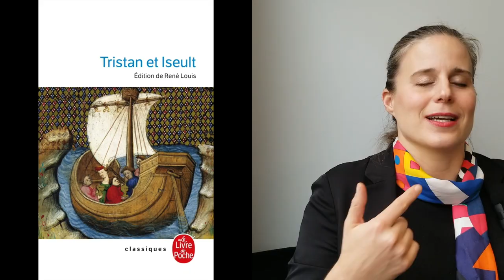Lauren Groff, Matrix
Entretien, en français, de Lauren Groff avec sa traductrice Carine Chichereau alors que paraît Matrix aux éditions de l'Olivier.
Paris, 1er février 2023.
Images Carine Chichereau
Montage Christine Marcandier (Diacritik)